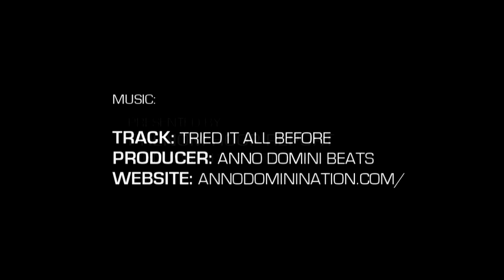5'9" Justin Jones Phenom Highlight Package (JR Phenom)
Justin Jones | 5'9" | Class of 2021
QCAA AAU | no. 83